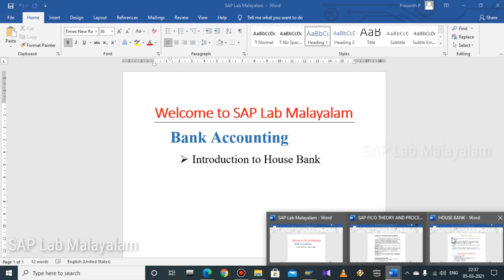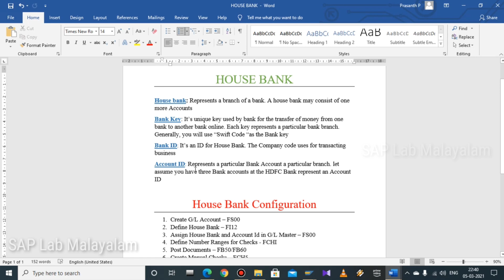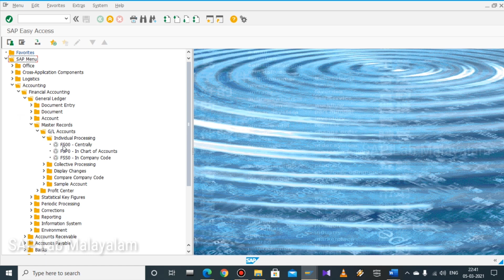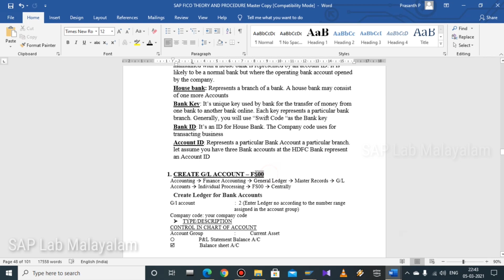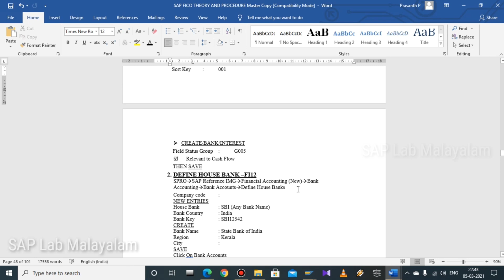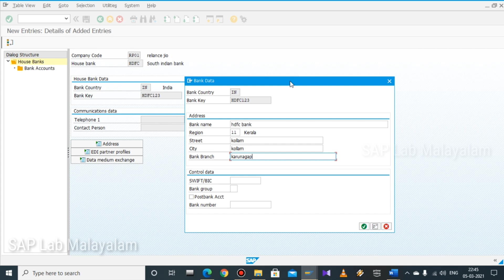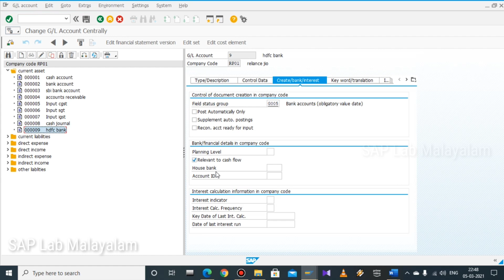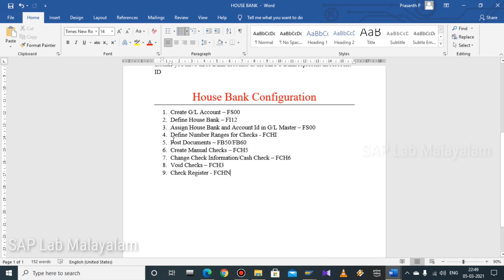House Bank Creation in SAP | Bank Accounting | Class - 34